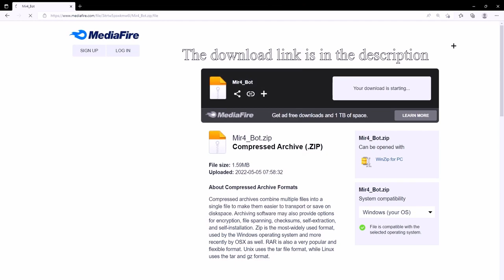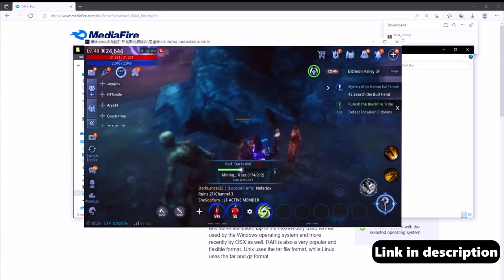MIR4 BOT DOWNLOAD | MIR4 BOT FREE | MIR4 FARM BOT& AUTO BATTLE BOT | UPDATE 2022 MAY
MIR4 BOT DOWNLOAD | MIR4 BOT FREE | MIR4 FARM BOT
🔐Password: mir4

💬 If you do not open the exe file, then you need to disable Windows Defender and Windows Smart Screen, as well as update the Visual C++ package

📋Pikun Bot - new farming bot for Mir4.
- ✅ Undetected. This bot uses human-like behavior to avoid Mir4 System.
- 🔧 Auto casting. Dont need control every skill.
- 🔥 PvP and PvE mods.

✅ STATUS: UNDETECTED & WORKING!
⚙️ Currently this bot in a BETA-test.

⚠️ All our programs and solutions are safe and undetect by their respective games.​
We declare that the use of the tools does not cause any kind of prejudice to the game or to players, as they were designed with the aim of helping those who do not have time to manage their accounts in the game.